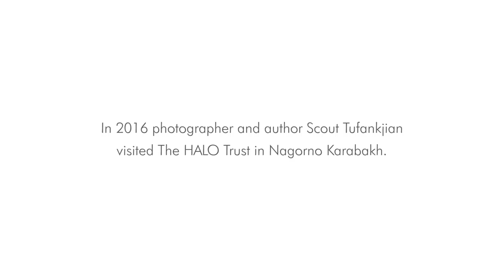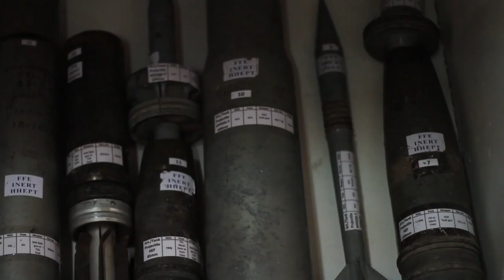Photographer Scout Tufankjian visits The HALO Trust in Nagorno Karabakh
Nagorno Karabakh is a remote and beautiful place, with a unique identity, but its people have been haunted by landmines for more than two decades. In fact, Karabakh has the highest per capita incidence of landmine accidents in the world -- a third of the victims are children.

The HALO Trust, together with its donors, has been clearing landmines and cluster munitions in Karabakh since 2000. We've cleared 88% of the territory's minefields so the end is in sight. Now, thanks to an incredibly generous donor, all donations will be matched so that we can finish the job.

Here, photographer Scout Tufankjian visits The HALO Trust in Nagorno Karabakh. She talks about the positive impact that HALO's work has on the lives of people in Nagorno Karabakh and calls upon donors to support full clearance in the area.